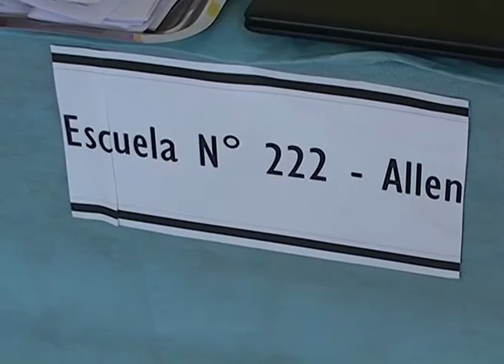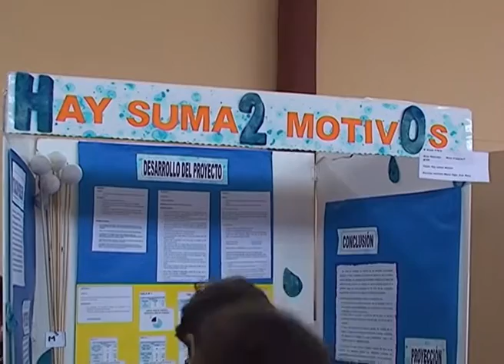FERIA DE CIENCIA ESC 32 ROCA